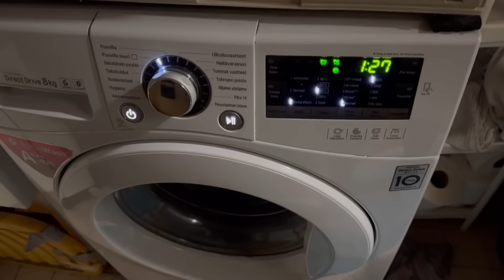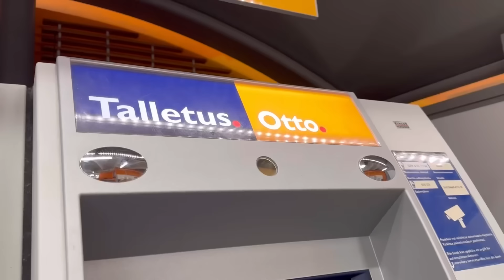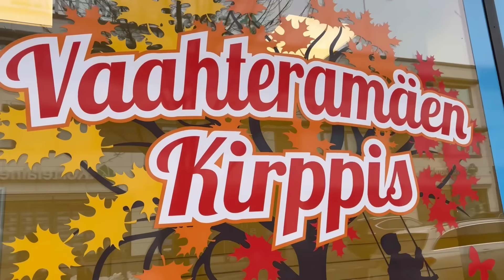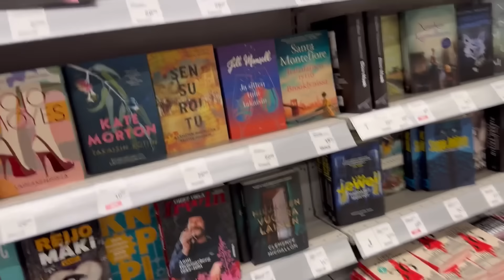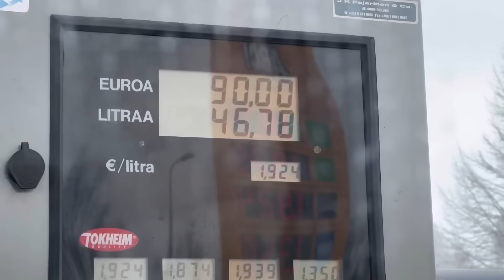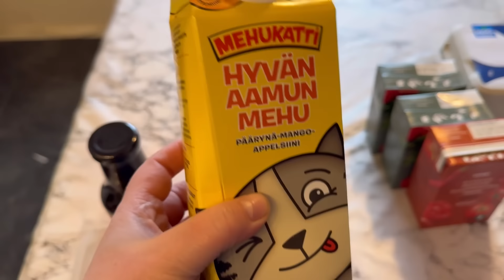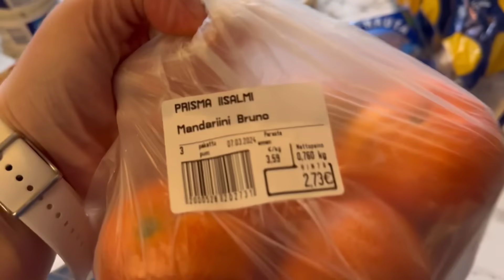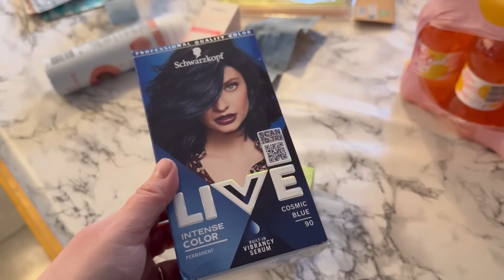Kauppoja ja kirppariostoksia 🤑🛍️🛒| Shoppailemassa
Lähdettiin neljän lapsen kanssa ostoksille!

Seuraa meitä myös instagramissa
kapylanelamaa ja kassukanlukupaivakirja

Tiktokissa katmyl87

LAITA KANAVA TILAUKSEEN JA PYSY MENOSSA MUKANA🌪️🌪️😊